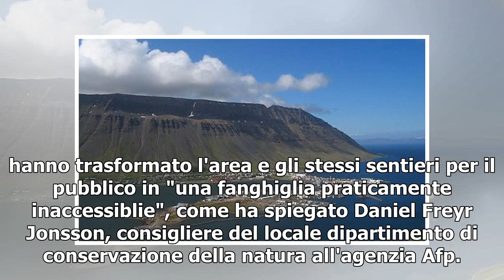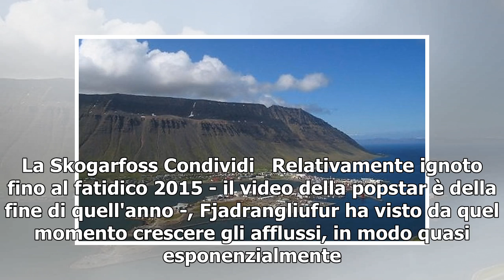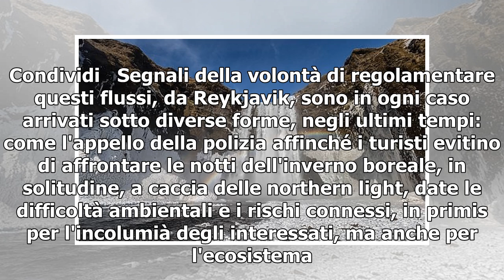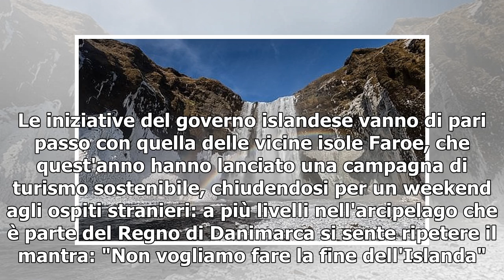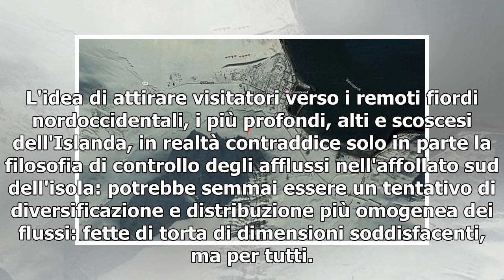Islanda chiude canyon. Colpa di Justin Bieber: troppi turisti dopo il suo clip